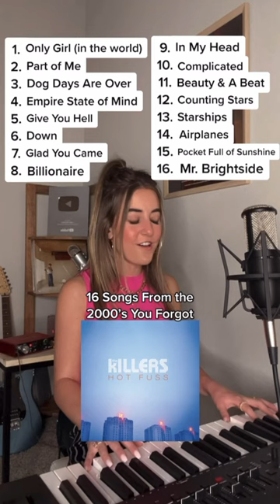16 Songs You Forgot About (PART 2)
How many songs do you know??

Songs:
1) Only Girl (in the world) - Rhianna
2) Part of Me - Katy Perry
3) Dog Days Are Over - Florence and the Machine
4) Empire State of Mind - Jay Z and Alicia Keys
5) Gives You Hell - The All-American Rejects
6) Down - Jay Sean
7) Glad You Came - The Wanted
8) Billionaire - Travie McCoy and Bruno Mars
9) In My Head - Jason Derulo
10) Complicated - Avril Lavigne
11) Beauty and a Beat - Justin Bieber
12) Counting Stars - One Republic
13) Starships - Nicki Minaj
14) Airplanes - B.o.B and Hayley Williams
15) Pocket Full of Sunshine - Natasha Bedingfield
16) Mr. Brightside - The Killers